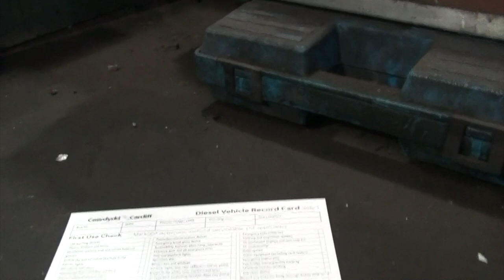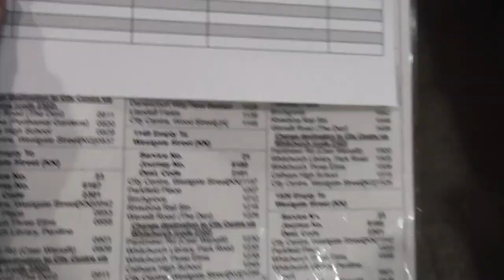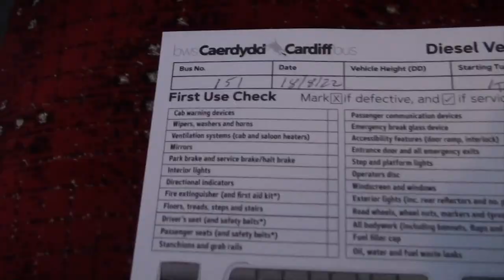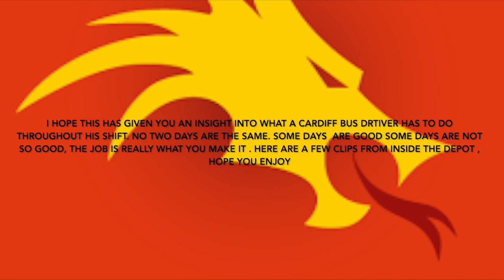Parts of my day as a Cardiff Bus Driver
A few short clips while driving a bus for Cardiff Bus just to give you an insight into driving a bus for Cardiff Bus. I have also added a few clips from inside our depot as well  hope you enjoy . I would like to thank Cardiff Bus for allowing me to create and post this video thanks again